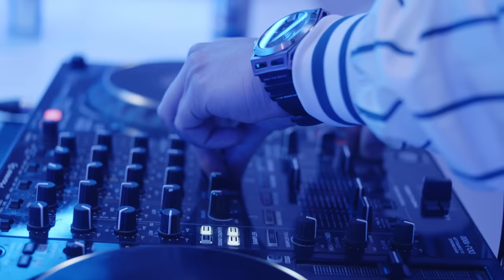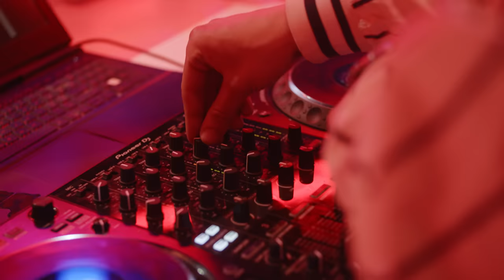LORES VS. ANASTASIJA - RED BULL SOUNDCLASH: THE TAKEOVER